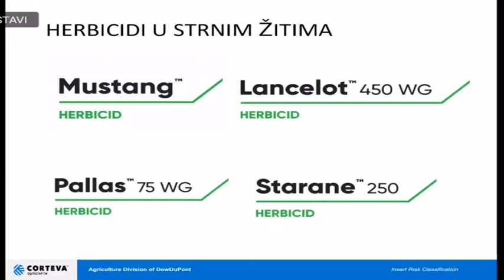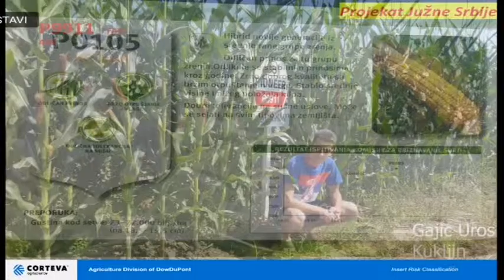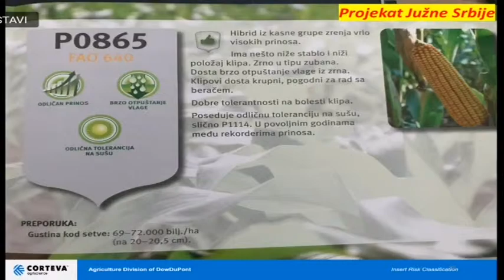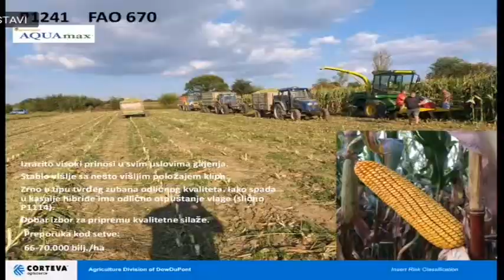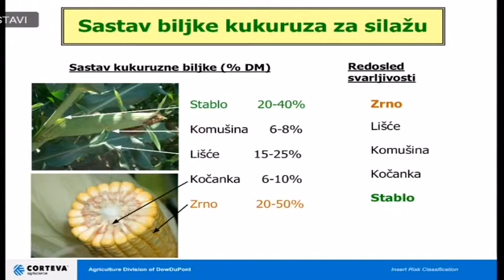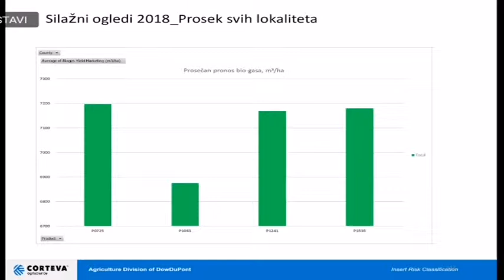PREDSTAVLJENI HIBRIDI KUKURUZA SEMENSKE KUĆE PIONIR